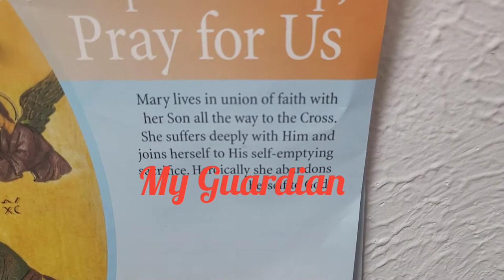Squash with coconut milk and sardines / Mama's Life In Texas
Its a vegetable recipe good with rice or wheat bread loaf./ Mama's Life In Texas